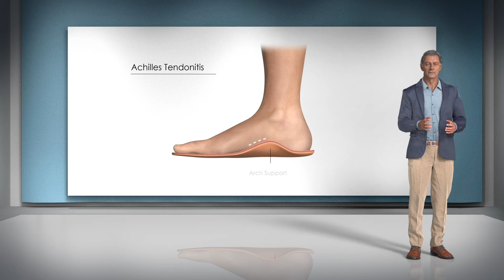Achilles Tendonitis & Best Orthotics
Achilles Tendonitis is an inflammation of the Achilles Tendon. Aetrex Orthotics can help reduce stress on pressure on the Achilles Tendon.